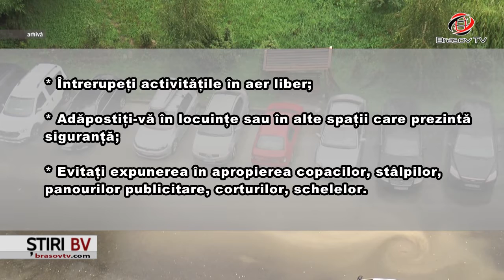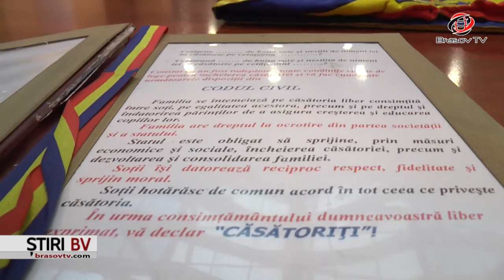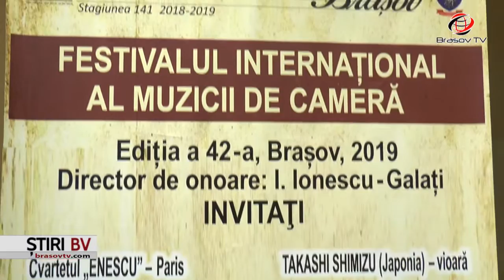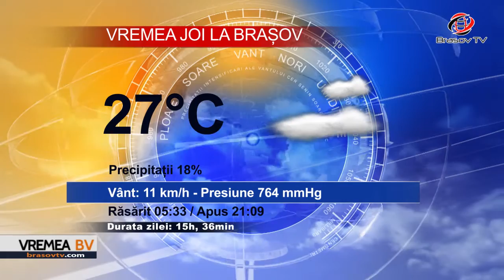Ştiri BraşovTV 3.07.2019